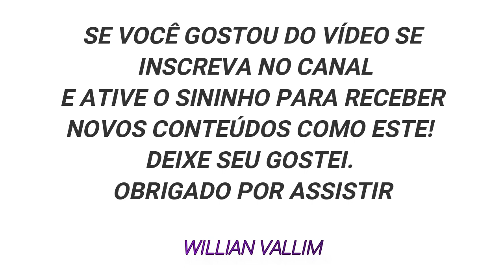PINTORES BRASILEIROS E A ARTE DA PINTURA EM TELA (ÓLEO SOBRE TELA) #9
PINTORES BRASILEIROS DA ATUALIDADE (ÓLEO SOBRE TELA)
HOMENAGEM: DOMINGOS JACÓ FILHO, CASSIANO PEREIRA DE SOUZA, MARGARETE ZENERO, CIDO OLIVEIRA, RONI NEUFELD, ALDO COSTA, GEORGE PERGENTINO, CARLOS JOSÉ CASÉ, JSILVA DE SOUZA
OIL PAINTING ON CANVAS, BRAZILIAN PAINTERS, LANDSCAPES, FIGURATIVES, CONTEMPORANY AND OTHER THEME.